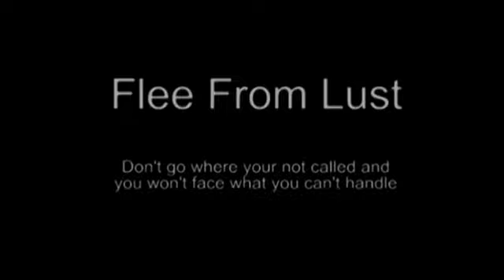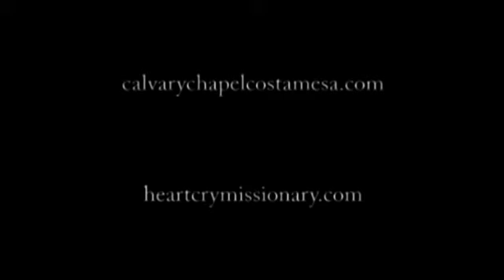Flee From Lust ❃Paul Washer❃